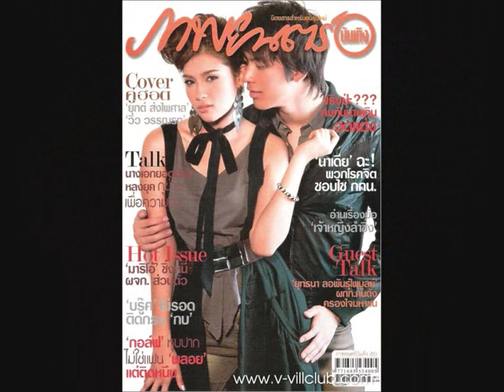Son & Vill - Ruk Ter Tee Soot_0001.wmv